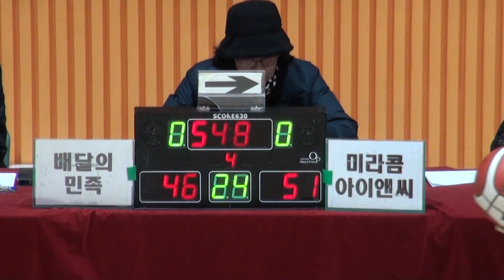[FULL GAME] 배달의민족 - 미라콤 아이앤씨(3Q) | STIZ배 2024 The K직장인농구리그 1차대회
배달의민족 - 미라콤 아이앤씨(디비전 2 B조)